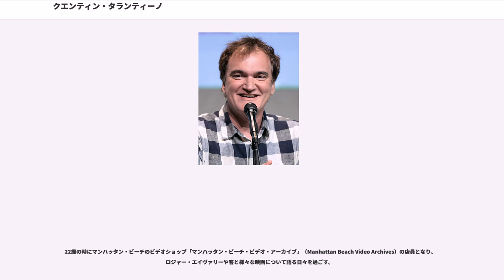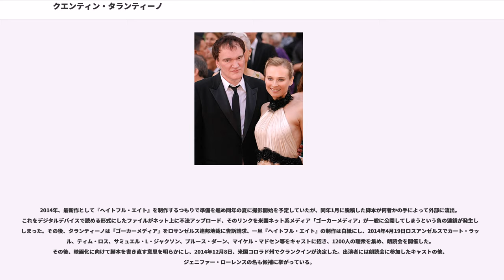クエンティン・タランティーノ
クエンティン・ジェローム・タランティーノ（、1963年3月27日 - ）は、アメリカ合衆国の映画監督、脚本家、俳優。

1990年代前半、入り組んだプロットと犯罪と暴力の姿を描いた作品で一躍脚光を浴びた。脚本も書き、自身の作品に俳優として出演もする。アカデミー脚本賞とカンヌ国際映画祭パルム・ドールを受賞している。日本での愛称：タラ、タラちゃん。

タランティーノはテネシー州ノックスビルで生まれた。母親は看護師のコニー・ザストゥーピル（旧姓マクヒュー/McHugh）、父親はニューヨーククイーンズ生まれの俳優であり音楽家でもあるトニー・タランティーノ。タランティーノの父はイタリア系アメリカ人、母親はアイルランド系アメリカ人でチェロキー族の血も引いていた。母親は僅か16歳で未婚のままタランティーノを生み、彼が生まれてから間もなく音楽家のカーティス・ザストゥーピル（Curtis Zastoupil）と結婚。以来、タランティーノは実父には一度も会った事がないという。母親も大の映画マニアで、一緒に映画を見て育つ。

1971年、タランティーノ一家はロサンゼルスのサウスベイ地区、エルセグンドに引っ越し、タランティーノはそこでホーソン・クリスチャン・スクール（Hawthorne Christian School）に通った。14歳の時、最初の脚本『ジ・アメージング・アドベンチャー・オブ・ミスター・リー』（The Amazing Adventures of Mr. Lee）を書く。16歳の時にハーバー・シティーのナーボン高校（Narbornne High School）を中退し、ジェームス・ベスト（James Best）劇団に加わり演技を学んだ。このときの経験は後の監督・脚本家・俳優人生において大きな意味を持つことになった。

22歳の時にマンハッタン・ビーチのビデオショップ「マンハッタン・ビーチ・ビデオ・アーカイブ」（Manhattan Beach Video Archives）の店員となり、ロジャー・エイヴァリーや客と様々な映画について語る日々を過ごす。

ハリウッドのパーティでローレンス・ベンダーに出会い、脚本を書くように勧められる。タランティーノは1987年に『My Best Friend's Birthday』という作品を監督し、共同で脚本も書いている。この作品はラボでの編集中に火災で危うく失われるところであったが、この作品が後の『トゥルー・ロマンス』（トニー・スコット監督）の元ともなった。
タランティーノは『レザボア・ドッグス』で脚本家・映画監督としてデビューした。脚本が米映画俳優のハーヴェイ・カイテルに認められ、彼の出演とプロデュースを受けて、カンヌ国際映画祭にも出品され、カルト的ヒットとなった。ゆうばり国際ファンタスティック映画祭でも南俊子賞（批評家賞）を受賞、映画祭期間中に次回作『パルプ・フィクション』を執筆。

世界的にも配給されタランティーノはデビュー作にして注目されることとなる。監督二作目『パルプ・フィクション』では早くもカンヌ国際映画祭・パルム・ドール（最優秀作品賞）を始め数々の賞に輝き、米アカデミー賞脚本賞も受賞、新しい米映画の旗手として認知されるに至った。エルモア・レナード原作の『ジャッキー・ブラウン』では、深みのある演出が評価された。

1998年には舞台『暗くなるまで待って』に俳優として出演。一時期沈黙したが、『キル・ビル Vol.1』『キル・ビル Vol.2』で復活した。
2004年度カンヌ国際映画祭の審査委員長を務めた。

2019年、9本目の監督作品『ワンス・アポン・ア・タイム・イン・ハリウッド』が公開された。同作にはレオナルド・ディカプリオ、ブラッド・ピット、マーゴット・ロビーらが出演している。

2014年、最新作として『ヘイトフル・エイト』を制作するつもりで準備を進め同年の夏に撮影開始を予定していたが、同年1月に脱稿した脚本が何者かの手によって外部に流出。これをデジタルデバイスで読める形式にしたファイルがネット上に不法アップロード、そのリンクを米国ネット系メディア「ゴーカーメディア」が一般に公開してしまうという負の連鎖が発...